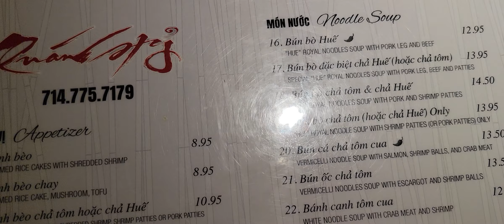Vlog 169, Nhà hàng Việt Nam Quán Hỷ ( bấm SUBSCRIBE màu đỏ)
Nhà hàng Việt Nam Quán Hỷ